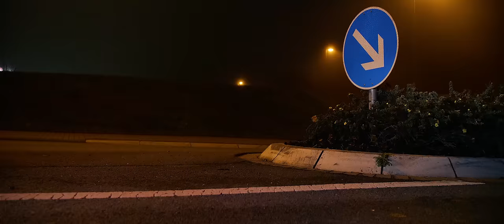Abramov X SRKN - Randale (prod. by Brainfood)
In Kooperation mit den Steelbuddies von DMAX ist ein dieses grandiose Video entstanden. Es wurde lange auf diese offizielle Ausstrahlung auf DMAX hingearbeitet, aber wir haben es gepackt.

Abramov X SRKN überall streamen!

Russki Kanack